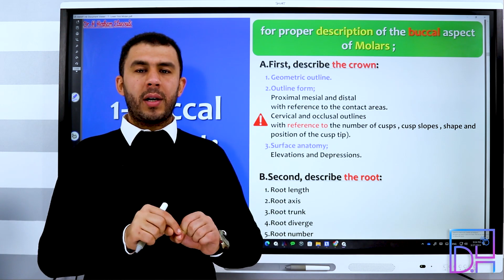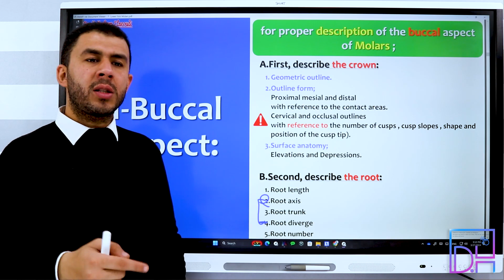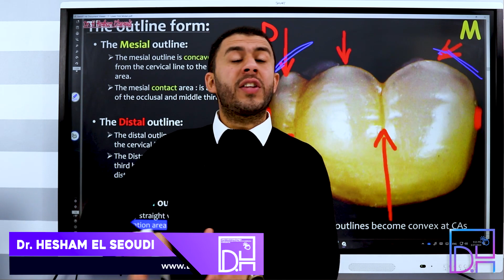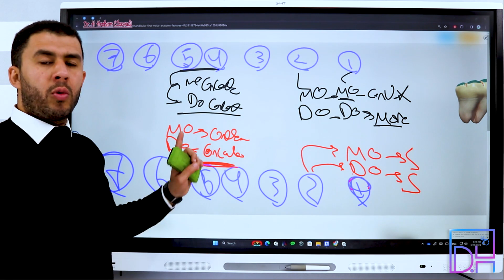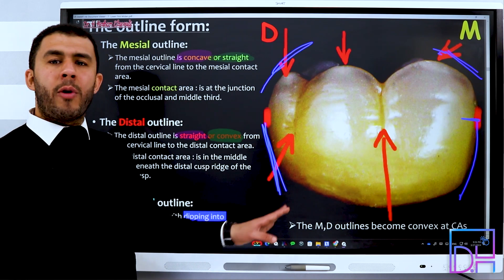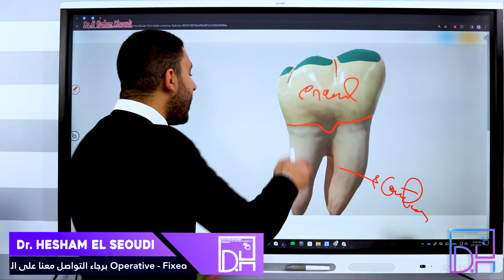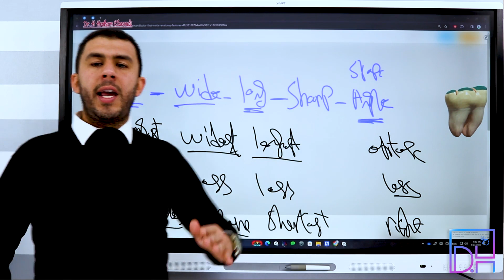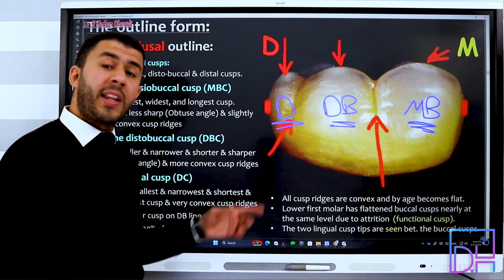22- Mandibular First Molar ( 3D of Lower 6 ) P2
🔰 هذه المحاضرة هي إحدى محاضرات كورس المورفولجي، الدنتشن، الدنتال أناتومي التفاعلي للمنصة لعام 2024 اعتمادا على النماذج ثلاثية الأبعاد 🔥😎

✅ منصتنا بتقدم شروحات في كل مواد طب الأسنان و  للحصول علي كافة كورسات المنصة في جميع المواد الدراسية وجميع الداتا للمحاضرات وبنوك الأسئلة فى جميع المواد برجاء التواصل معنا من خلال :

✅ مستني ايه يلا كلمنا عشان تعرف أكتر عن خدماتنا التعليمية وتشوف كل كورساتنا وعروضنا الحصرية لكل المشتركين من قناة اليوتيوب ابعت لنا الكود ده DrH_Youtube_Fan 😎

✅ لا تبخل علينا بالاعجاب والاشتراك في القناة ومشاركة المحتوي بين أصدقائك حتي تصل الفائدة والعلم لكل أصدقائك الطلاب ممن يحتاجون أيضا تبسيط وتسهيل الدراسة فكن عونا دوما لأخيك وللناس ولا تنسونا من دعواتكم آمين وتذكروا يسعدنا وجودكم معنا دائما ❤️❤️

📚 كورس المورفولجي، الدنتشن، الدنتال أناتومي هو أحد كورسات منصة Dr.H | Interactive Dentistry

🔰منصة Dr.H | Interactive Dentistry للدكتور Hesham Elseoudi
هى المنصة الأولى في مصر والوطن العربي لتقديم شروحات مواد طب الأسنان للطلاب حصريا بالاعتماد علي النماذج ثلاثية الأبعاد والتقنيات التفاعلية لتجربة تعليمية تكاملية فريدة من نوعها خلال جميع السنين الدراسية في كل المواد النظرية والعملية 😎